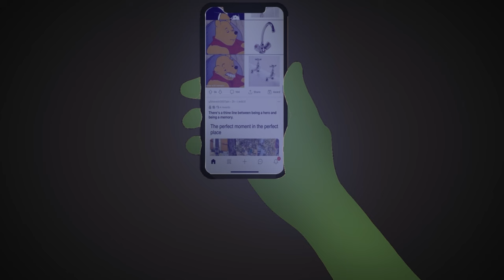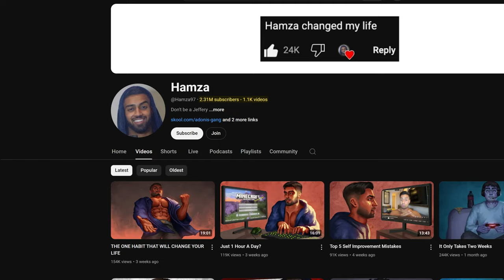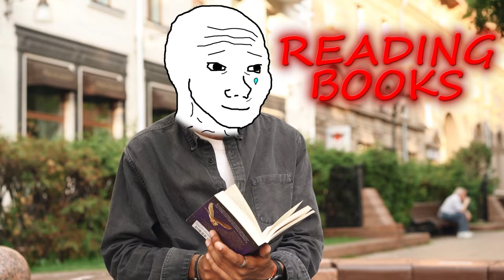The One Habit Guaranteed To Change Your Life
I was living the worst life possible, doing every bad habit known to man for years...
However after learning this one habit everything started to change and I can guarantee you that it will change your life too.

Stay Consistent.
Don't Give Up.
(self improvement kiss MWAHH)